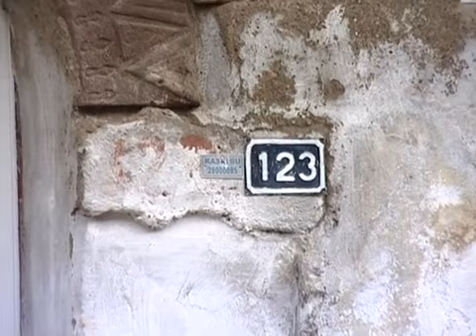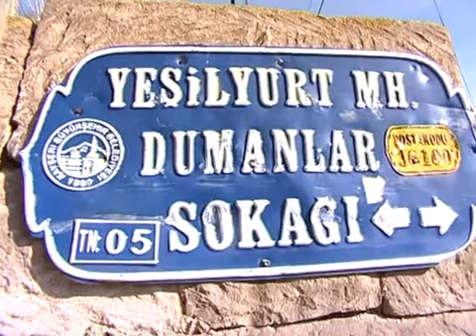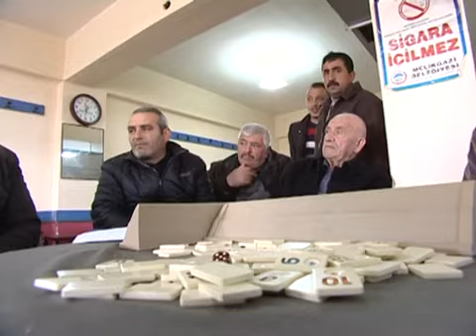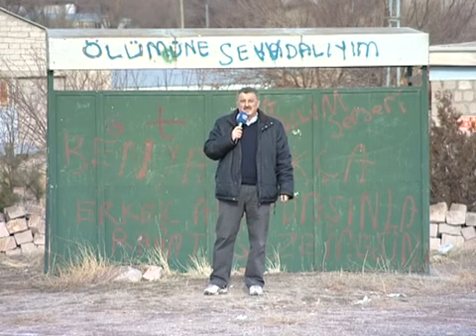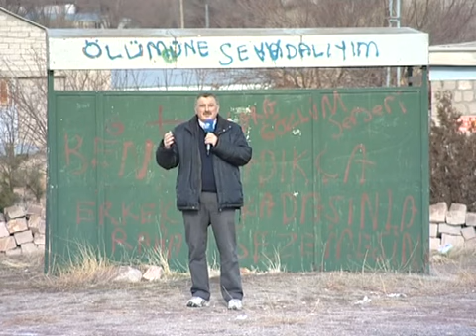Mancusun (Yeşilyurt ) Köyü 2011 Melikgazi / Kayseri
Çekim Tarihi: 21 Aralık 2011
1 saat 17 dakikalık tam bölüm
Seyit Burhanettin Akbaş & İsmail Adil Şahin